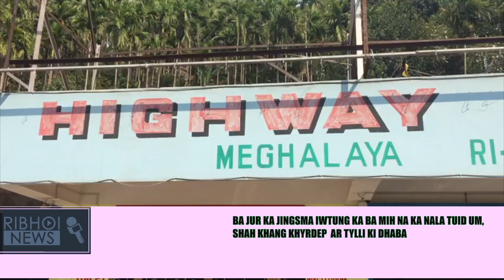BA JUR KA JINGSMA IWTUNG KA BA MIH NA KA NALA TUID UM, SHAH KHANG KHYRDEP AR TYLLI KI DHABA